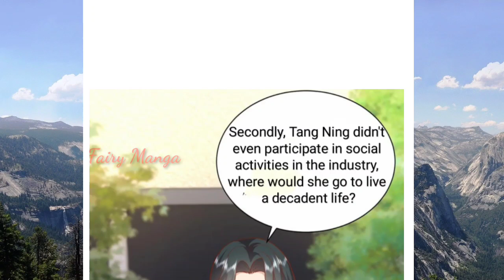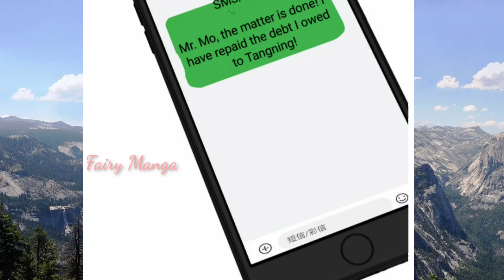Trial Marriage need husband to hardwork Chapter 357 English Sub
Tittle    :The evil mother- in- law was backlashed by public opinion
Author :Reading Manga
Genre   :CEO

Description
Updated Thursday and Sunday. On the eve of the wedding, the fiancé and his best friend eloped. Grab the man in front of the Civil Affairs Bureau: "President Mo, your bride hasn't arrived yet, and my groom is gone, why don't we get married?" Before marriage: "Even if we share the same bed, there will be nothing between me and you!" After: "If you don't try it, how will you know?" The scumbag, green tea, black powder, one of her opponents, and she tore one out, and let's see how the former top model returns to the top!